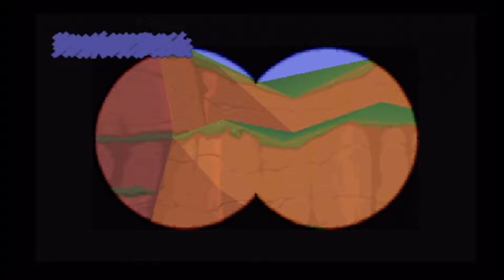PastGaming Rückblick - Sheep Dog n Wolf - 14.09.2001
Rückblick auf Spiele aus meiner Spielesammlung.
Diesmal mit Sheep Dog n Wolf für die PlayStation 1.

Das Video ist Teil meiner 20 Jahre Rückblick Videos. Die ich so einzeln abrufbar veröffentlich möchte.